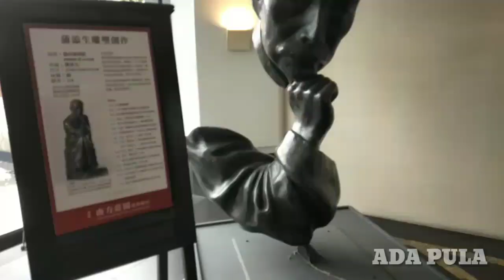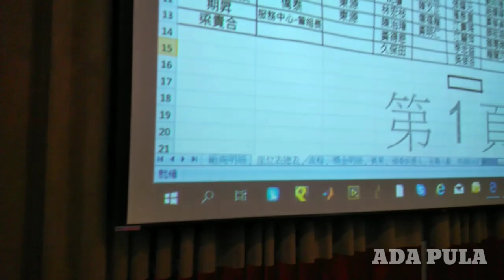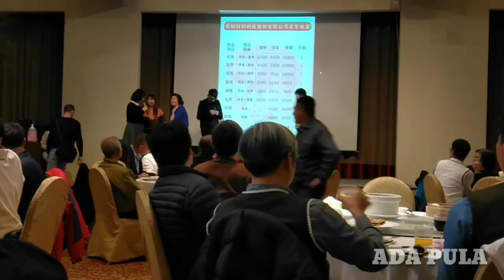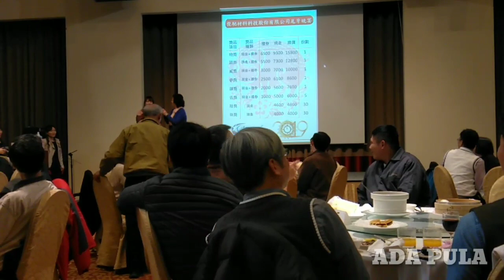Happy chinese new year/Imlek..Hari yang di tunggu seluruh tki taiwan#tki....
Happy chinese new year...hari yang di tunggu seluruh tki...taiwan karna akan dapat hongpao/ amplop merah...Berapapun yang di dapat jangan mengeluh ataupun ngresulo...Karna ada juga boss yang peliitt. Nggak ngasih.